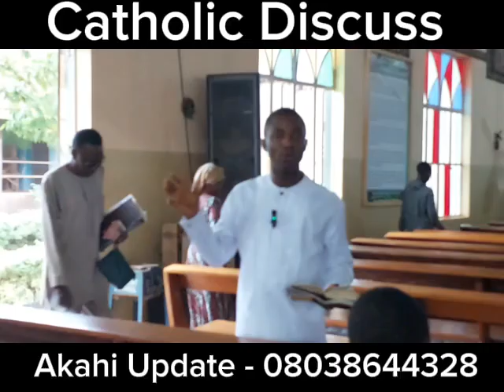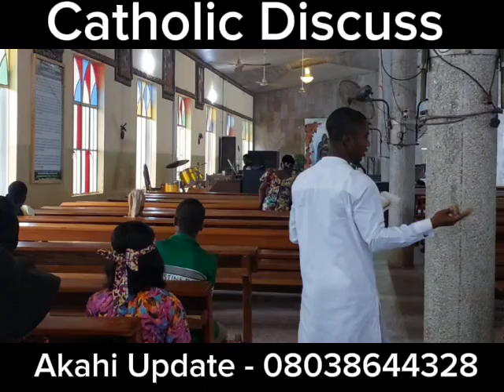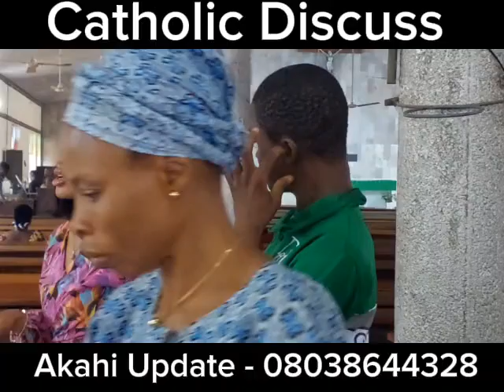Osogbo Catholic Diocese: Deepening the Catholic Faith Discuss Segment with Mr. Amos Ochefu